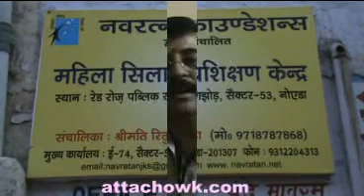Navratan Foundations launched it's 11th Women Tailoring Training Centre in Gijode village in Noida.